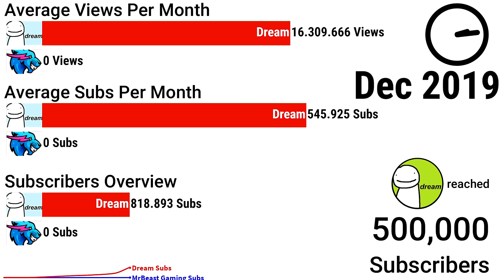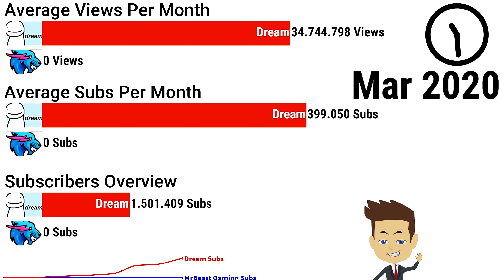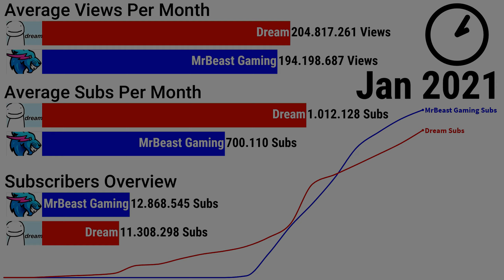FASTEST GROWING MINECRAFT CHANNEL | Dream vs MrBeast Gaming Sub Count History (+Future) [2019-2021]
Who is the FASTEST GROWING MINECRAFT YOUTUBER right now!? In This Sub Count History we show you the Evolution of Minecraft's biggest YouTube channels namd MrBeast Gaming and Dream from 2019 to 2021!

This Video is perfect for YOU, if you are interested in Things like:
biggest minecraft youtuber 2020
biggest minecraft youtuber
top 10 minecraft youtuber
minecraft youtuber
minecraft youtubers
minecraft youtube channel
minecraft
mrbeast gaming dream
mrbeast gaming sub count
mrbeast gaming minecraft
dream sub count
dream
mrbeast gaming
mrbeast gaming vs dream
dream vs mrbeast
dream vs mrbeast sub count